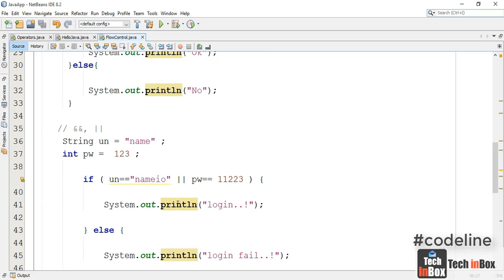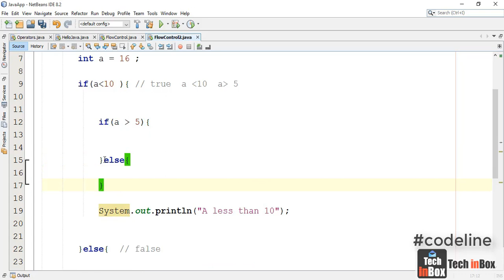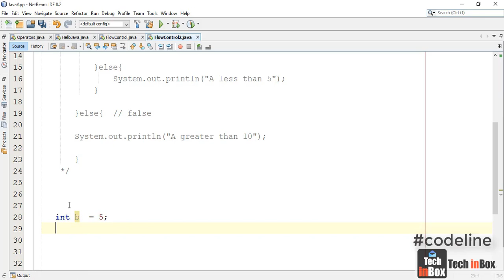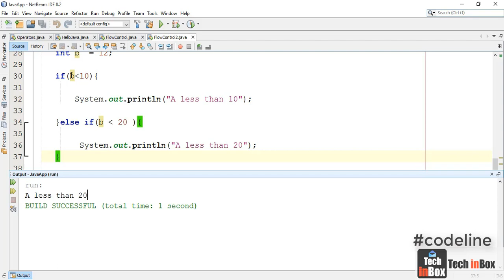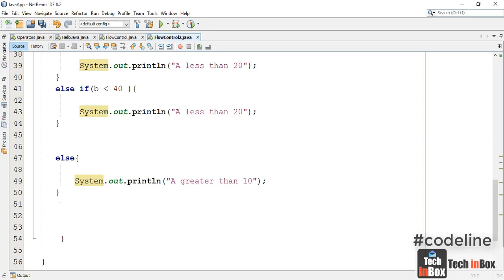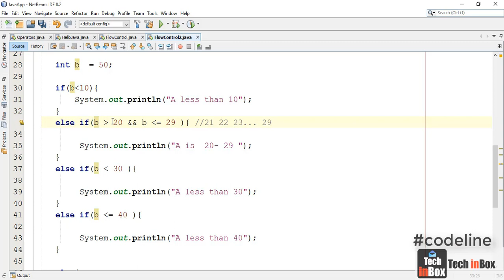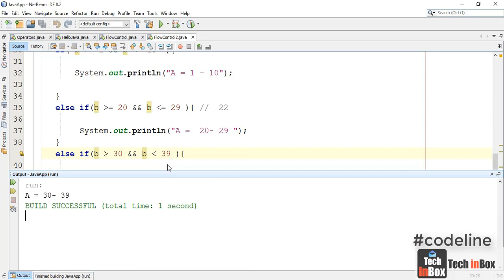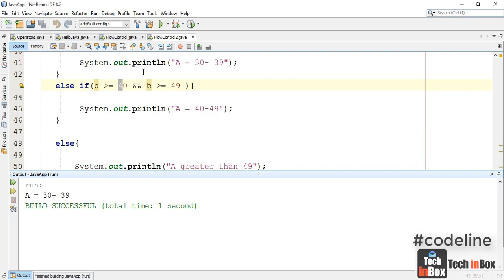How to Use flow control in java | java introduction for beginners in Sinhala | Part 07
The if-then-else Statement

The if-then-else statement provides a secondary path of execution when an "if" clause evaluates to false. You could use an if-then-else statement in the apply Brakes method to take some action if the brakes are applied when the bicycle is not in motion. In this case, the action is to simply print an error message stating that the bicycle has already stopped.

The following program, If Else Demo, assigns a grade based on the value of a test score: an A for a score of 90% or above, a B for a score of 80% or above, and so on.
java  Flow Control

Control flow statements let you control the flow of the execution of the code in your program. In Java programming language, you can control the flow of execution of the code by placing the decision making, branching, looping, and adding conditional blocks.
In this part of the Java tutorial, we will talk about program flow control. We will use several keywords that enable us to control the flow of a Java program.

Control Flow Statements :
The statements inside your source files are generally executed from top to bottom, in the order that they appear. Control flow statements, however, break up the flow of execution by employing decision making, looping, and branching, enabling your program to conditionally execute particular blocks of code. This section describes the decision-making statements
 (if-then, if-then-else, switch),
the looping statements
(for, while, do-while),
and the branching statements (break, continue, return) supported by the Java programming language.

How to code in java | Java java introduction for beginners in Sinhala | javaSinhala Free Java

java history

Java is a high-level, class-based, object-oriented programming language that is designed to have as few implementation dependencies as possible.

The language was initially called Oak after an oak tree that stood outside Gosling's office. Later the project went by the name Green and was finally renamed Java, from Java coffee, a type of coffee from Indonesia.

Why is Java called Oak?
Oak is a discontinued programming language created by James Gosling in 1989, initially for Sun Microsystems' set-top box project. The language later evolved to become Java. The name Oak was used by Gosling after an oak tree that stood outside his office.

Most often Java is used to build large enterprise class applications. Java works great within corporate environments, or if you're building a very large scale system. Although it can be used for small tasks, it's less suited for that.

Oracle Java. Java is the #1 programming language and development platform. It reduces costs, shortens development timeframes, drives innovation.

java flow control exercises
control flow statement javascript
jump statements in java
control flow statements in python
java flow control statements
java flow control interview questions
java flow control framework
java flow control loops
java flow control exception
java flow control durga sir
java flow control continue
java flow control definition
java flow control function
java flow control statements by ratan
java flow control statement
java flow control
how to code in java
how to code in JavaScript
how to code in java for beginners
how to code in java using notepad
how to code in java in visual studio
how to code in java 2022
how to code in java in eclipse
how to code in java NetBeans
how to code in java using eclipse
how to code in JavaScript for beginners
how to code in JavaScript in visual studio code
how to code in java using visual studio
how to code in java in vocode
how to code in java JDK
java programming
java institute sri lanka
java scripting tutorial for beginners
java sinhala
java interview questions and answers
java tutorial
java tutorial for beginners in tamil
java tutorial for beginners in english
java projects
java in vscode